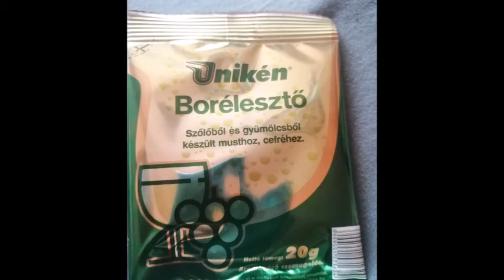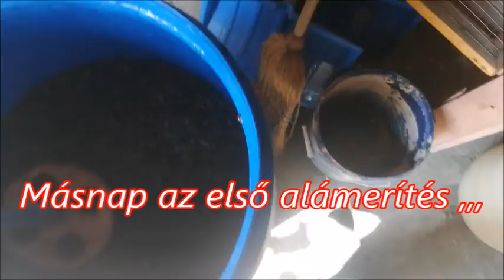Szőlő szüret Medoc vörösbor készités